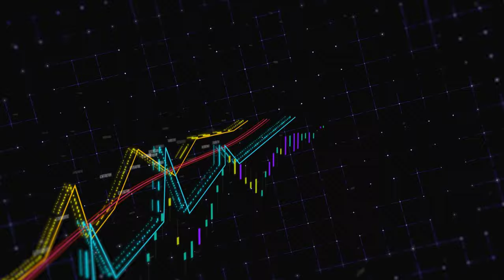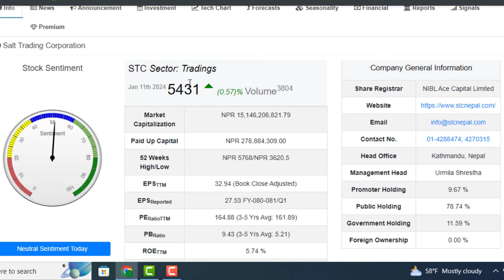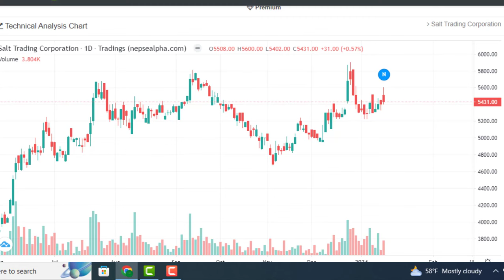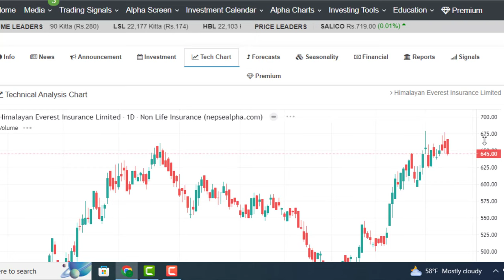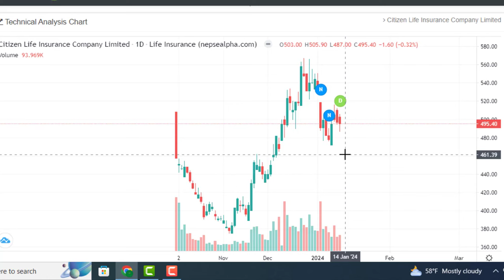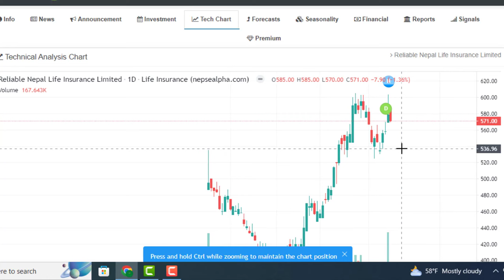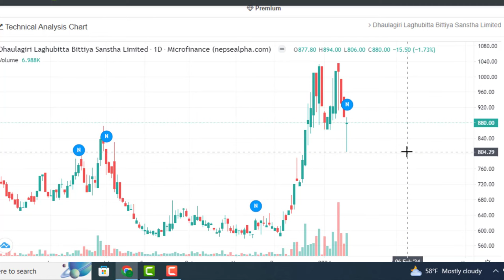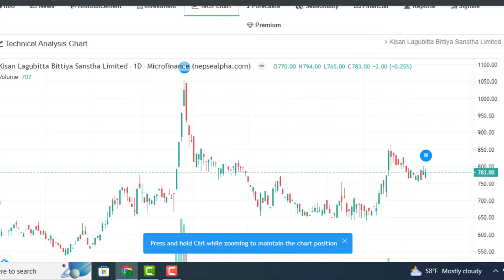70% खान 5 कम्पनि तुरुन्त किन्नुहोस। BONUS नदिने 2 लघुवित्त BULL मा 1500+ पुग्छ। LAGANI SANSAR।